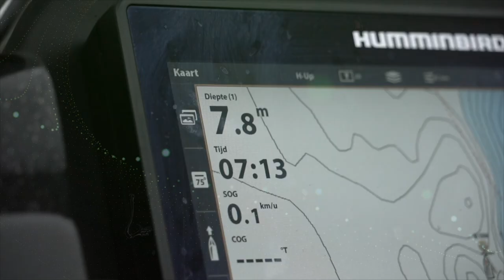🎣 ROOFVIS SEIZOEN OPENING 2021 🎥 kunstaas vissen op snoek, snoekbaars, roofblei, baars & meerval #66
Het roofvis seizoen 2021 is weer begonnen. Het roofvisseizoen waar iedere roofvisser weer naar uit kijkt. Sommige vissers starten op snoek anderen weer op snoekbaars, baars, etc. Wij starten het roofvis seizoen op de rivier. Onze target vis is voornamelijk snoekbaars en baars. Maar uiteraard hopen wij ook op snoek of roofblei. en wellicht wel een verrassing :-)

Mijn naam is Evert Oostdam en dit is mijn persoonlijke YouTube kanaal. Ik heb nog een ander YouTube kanaal en daar staan films over de Predatortour. (Europees Kampioenschap Roofvissen)

Op dit kanaal laat ik films & vlogs zien over vissen op roofvissen. Wij vissen veelal op groot water zoals (meren en  rivieren) als de Amer, Hollandsdiep, Haringvliet, Spui, Nieuwe Merwede, Het Volkerak, Oude Maas, Biesbosch, Dordtsche Kil, de Lek, Kagerplassen, Braassemermeer, de randmeren, Gooimeer, etc.

Ik vis altijd vanuit mijn Lund boot Pro V Bass met een Mercury motor V8 ProXS 200 PK. Op de boot heb ik een Minn Kota fronttroller, type: Ultrex. Ik gebruik 2 dieptemeters van het merk Humminbird, type Solix generatie 2 (G2). In beide toestellen gebruik ik de waterkaarten van Navionics. Verder gebruik ik de Humminbird Mega 360 radar. Achter op mijn boot heb ik twee Minn Kota Talons (ondiep water ankers). Om alle apparaten te voorzien van stroom gebruik ik de lithium accu's van Rebelcell. En voor het rijden van A naar B gebruik ik de trailer van Pega, type Lund liner. Op mijn kanaal staan allerlei video's met uitleg over bovengenoemde merken en types.

Naast het maken van video's ben ik eigenaar van de hengelsport groothandel Pike Master Lures. Ik verdeel o.a. de kunstaas merken: Strike Pro, BFT (Big Fish Tackle), Pig Shads, Tournament Baits Kikkers. Ook organiseer ik het grootste hengelsport evenement van Europa (Europees Kampioenschap Roofvissen) de Predatortour.

Ik zit ook in het vis team van CWC (Catch With Care) uit Zweden. Ik vis voor hen de YouTube hit serie: Perch Pro. Als je zoekt op: Perch Pro van het Kanalgratis (uit Zweden) kom je veel video's van mij tegen. Dit zullen voornamelijk video's zijn over wedstrijdvissen op baars maar ook video's over ijsvissen of vissen op Amoer snoek in Oost Rusland.

Interesse in meer van mijn visavonturen? Volg mij ook op Instagram